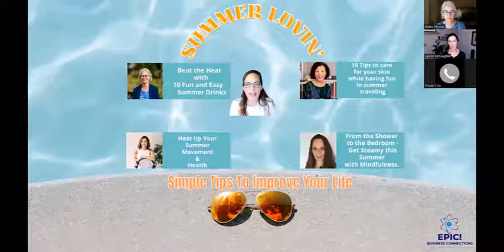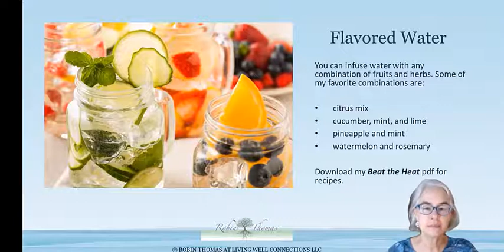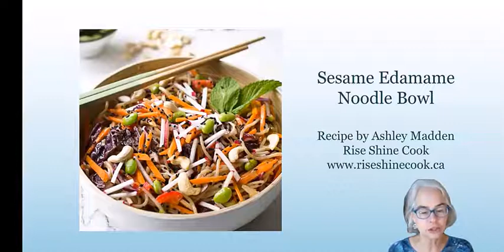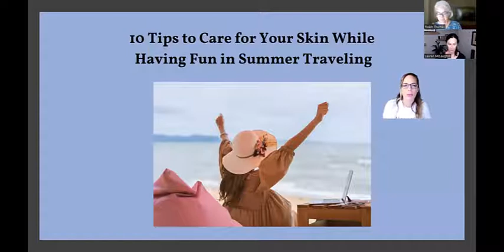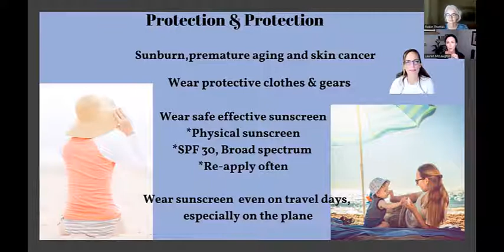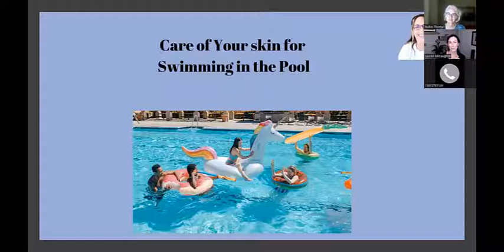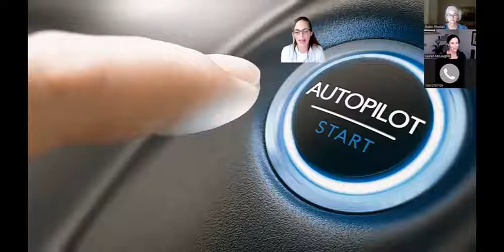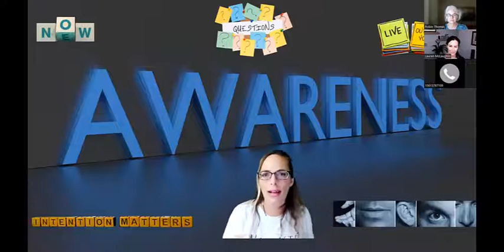Summer Lovin' - Simple Tips to Improve Your Life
In this collaborative wellness webinar, you will learn simple tips from experts in the areas of nutrition, skincare, movement, & mindfulness

About this video:
Summer is here and the heat is on! There is so much to experience; from fun new recipes to swimsuits that show off our healthy skin, to getting out and moving our bodies, to enjoying the heat of summer love.

This collaborative webinar will help you get the most out of it all! We have combined a powerful group of ladies who are all leaders in their health & wellness fields of expertise.

Here is the amazing line up:

𝗥𝗼𝗯𝗶𝗻 𝗧𝗵𝗼𝗺𝗮𝘀 is a Lifestyle Coach and a Community Leader in Holistic Health and Wellness. Robin worked for 25 years in medical research at UNC studying inflammation in chronic and autoimmune diseases, began her own wellness business with USANA Health Sciences in 2004, and founded the Living Well Connections community in 2015. Robin is dedicated to helping everyone to stop feeling powerless about their health by guiding them through ways to get started with healthy habits with support of nutritional supplements from USANA. Living Well Connections supports, educates, and empowers us all to make healthy decisions toward a more balanced and fulfilling life.

USANA creates high-quality nutritional products built on one simple idea: if you feed the cells in your body exactly what they need, your health will benefit. This concept fuels our endless drive to innovate and advance the science of nutrition—putting a healthy, happy life within reach for all

Robin Thomas: 𝗕𝗲𝗮𝘁 𝘁𝗵𝗲 𝗛𝗲𝗮𝘁 𝘄𝗶𝘁𝗵 𝟭𝟬 𝗙𝘂𝗻 𝗮𝗻𝗱 𝗘𝗮𝘀𝘆 𝗦𝘂𝗺𝗺𝗲𝗿 𝗗𝗿𝗶𝗻𝗸𝘀 𝗮𝗻𝗱 𝗙𝗼𝗼𝗱𝘀.

𝗙𝗿𝗶𝗲𝗱𝗮 𝗬. 𝗟𝗶𝗻 is a Skincare Specialist with over 25 years of experience working in both the Nutrition and Skincare fields.

She helps entrepreneurs people attain health and beauty with her “Beautiful Skin for Life” program. She educates, inspires, and equips you to engage in healthy skin regimens that not only help you achieve beautiful, younger skin but also overall health & wellbeing.

She represents TruAura, a leading Microbiome friendly, probiotic-based, antiaging skincare line

Frieda Y. Lin: 𝟭𝟬 𝗧𝗶𝗽𝘀 𝘁𝗼 𝗰𝗮𝗿𝗲 𝗳𝗼𝗿 𝘆𝗼𝘂𝗿 𝘀𝗸𝗶𝗻 𝘄𝗵𝗶𝗹𝗲 𝗵𝗮𝘃𝗶𝗻𝗴 𝗳𝘂𝗻 𝗶𝗻 𝘀𝘂𝗺𝗺𝗲𝗿 𝘁𝗿𝗮𝘃𝗲𝗹𝗶𝗻𝗴.

𝗟𝗮𝘂𝗿𝗲𝗻 𝗠𝗰𝗟𝗮𝘂𝗴𝗵𝗹𝗶𝗻 is a speaker, author, and the Co-Founder of Conscious7™ and the C7 Brain Map Breakthrough, helping entrepreneurs unlock the pathway to peak performance in everyday living.

Having been a master-certified Pilates instructor and brain health practitioner for the past two decades, Lauren has had the pleasure and experience to witness life transformations in her clients.

Also, being a mother of five, she totally understands the challenges of balancing a busy family and career with self-care and personal growth. It all takes patience and persistence.

The Conscious7 lifestyle comes purely from her journey to find balance and fulfillment in all areas of life

From Lauren’s perspective, there are no limitations! Allow Lauren to support and guide you to reclaiming your mind and body through your lens of living. Let's start by moving together and living a pain free life!

Lauren McLaughlin: 𝗛𝗲𝗮𝘁 𝗨𝗽 𝗬𝗼𝘂𝗿 𝗦𝘂𝗺𝗺𝗲𝗿 𝗠𝗼𝘃𝗲𝗺𝗲𝗻𝘁 & 𝗛𝗲𝗮𝗹𝘁𝗵

𝗞𝗮𝘁𝗵𝗿𝘆𝗻 𝗛𝗼𝗹𝗰𝗼𝗺𝗯-𝗞𝗶𝗿𝗯𝘆 is a speaker, certified meditation instructor, certified Clarity Catalyst Trainer, life coach, Licensed Massage Therapist MA45686, Pain Management Specialist and a birth mom. She has been in the health and wellness arena for almost two decades!

Through her years of training and life experience she understands the effects physical, emotional, and mental stress can have on your body and overall wellness. As a cyclist she has experienced the physical pain that comes with pushing our bodies to the limit and beyond. As a birth mom she has experienced the emotional pains that come with making the difficult decision to place her child for adoption. Kathryn has also experienced the mental pain that comes from allowing our "voice of judgement" to be in the driver's seat of our journey life. Kathryn believes if our minds are not healthy, our bodies will feel the effects and vice versa.

Her mission is to help others become aware and find healing in all aspects of their life. Her commitment, resiliency, continued learning, and experience has made it possible to help so many others along their wellness journey

Kathryn Holcomb-Kirby: 𝗙𝗿𝗼𝗺 𝘁𝗵𝗲 𝗦𝗵𝗼𝘄𝗲𝗿 𝘁𝗼 𝘁𝗵𝗲 𝗕𝗲𝗱𝗿𝗼𝗼𝗺, 𝗚𝗲𝘁 𝗦𝘁𝗲𝗮𝗺𝘆 𝘁𝗵𝗶𝘀 𝗦𝘂𝗺𝗺𝗲𝗿 𝘄𝗶𝘁𝗵 𝗠𝗶𝗻𝗱𝗳𝘂𝗹𝗻𝗲𝘀𝘀